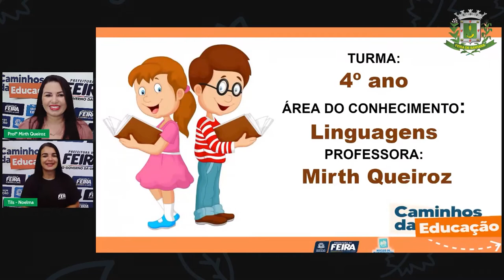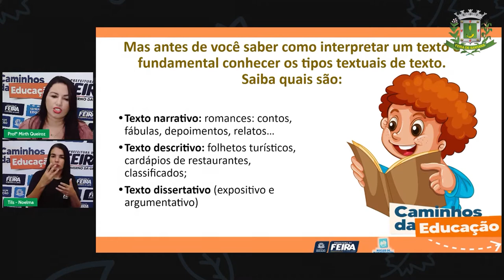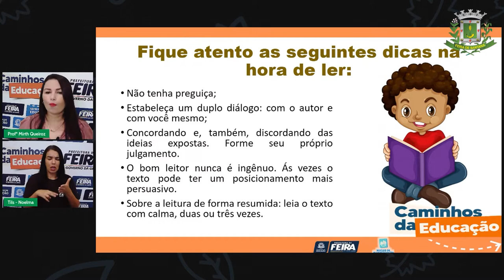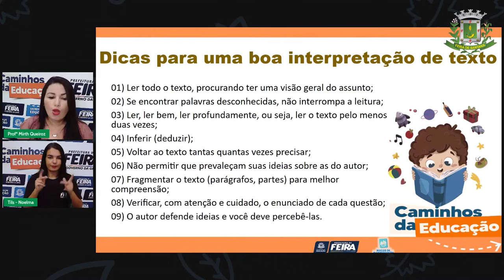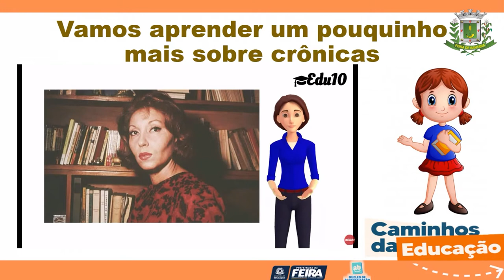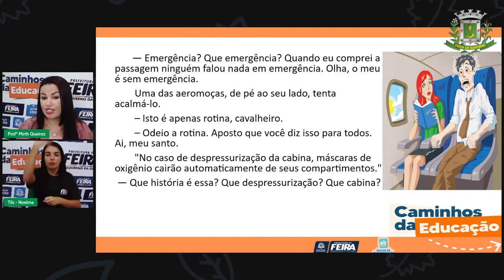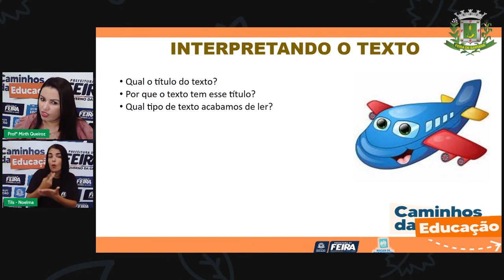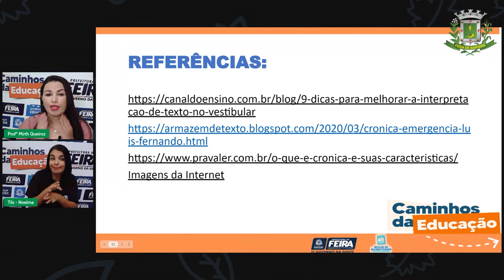4ºANO Aula 114 Profª Mirth de Queiroz Linguagens - Leitura e interpretaçao